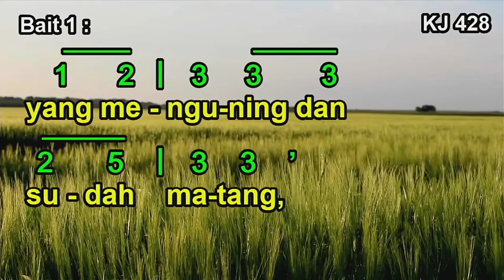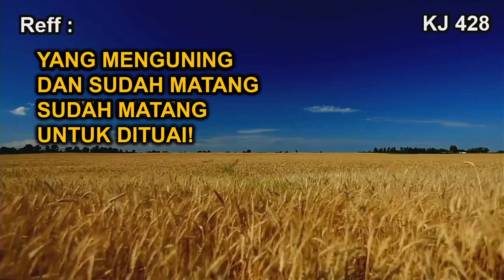KJ 428 – Lihatlah Sekelilingmu